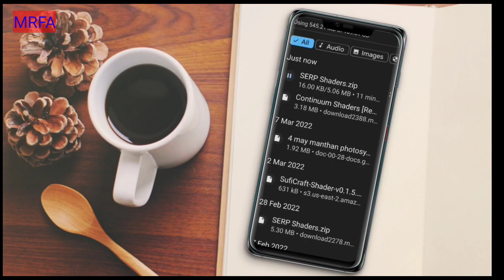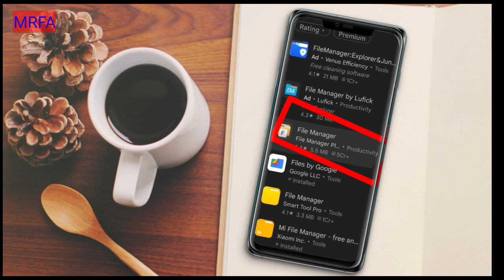Top 3 Best Shaders For Minecraft Pe | Low End Device | Lag Free | Minecraft PE Hindi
Top 4 shaders for Mcpe like java edition 1.18 in Hindi
MRFA shorts  tells about Minecraft facts and take challenges and make video about games

Minecraft no lag shaders android

Top 5 Shader For Mcpe

Minecraft shaders 1gb ram android

Minecraft shaders 2gb ram android

top 5 pvp minecraft pe texture pack

top 5 texture pack for mcpe

minecraft pe top 5 pvp textur

Minecraft pocket edition shader 2020
How to download shader for Minecraft pocket Edition
MINECRAFT shaders file download
Low and texture pack Minecraft pe
Mc pack shaders
Alto shaders
Aesthetic shaders for Minecraft pocket edition
TOP 5 LOW DEVICE SHADER FOR MINECRAFT PE NO LAG MCPE IN 1GB 2GB 3GB RAM ANDROID [1.18+]

Minecraft Pe Shaders BestShadersForMinecraft Pe BestShadersForMinecraft MinecraftPeShaders MinecraftShadera2021 MinecraftBestShaderseShadersForMinecraftPe BestMinecraftShaders MinecraftShaders mopeshaders minecraftshaders Top5BestShadersForMinecraftPe thedemon RacingRaftar RACINGRAFTAAR BlackClueGaming ChapatiHindustaniGamer HindustanGamerLoggy Mythpat GurnePortal YesSmartyPle ROCKINDIANGAMER MinecraftMaps Minecraftindia MinecraftHindi Tutorial minecraft Minecraftinhindi minecraftpe minecraftsurvival mcpe minecraftpeinhindi

  no lag shaders minecraft pe,no lag shaders,no lag shaders mcpe,minecraft pe shaders for low end devices,minecraft pe shaders for low end devices 1.18,Shader, Minecraft,pe, ANDROID, Realistic,no lag, hd,

how to download zebra shaders for minecraft pe mcpe ray tracing shaders minecraft rtx android minecraft bedrock edition minecraft high graphics mcpe ray tracing
mcpe shader
rtx minecraft
10 rtx shaders for minecraft pe 1.18
shaders for minecraft pe 1.18
minecraft pe shaders 1.18
Top 10 Shaders For Minecraft Pe 1.18
mcpe shader
minecraft pe
mcpe shaders 1.18
top 10 shaders for mcpe 1.18
1.18 minecraft pe shaders
best shaders for minecraft pe 1.18
shader mcpe
shaders mcpe
mcpe top 5 best shaders pe 1.15
shader realistic
mcpe shader 2020
minecraft bedrock
realistic shader
Rtx in android
Android mcpe shader
Android mcpe texture shade